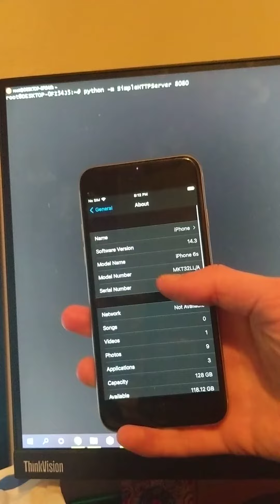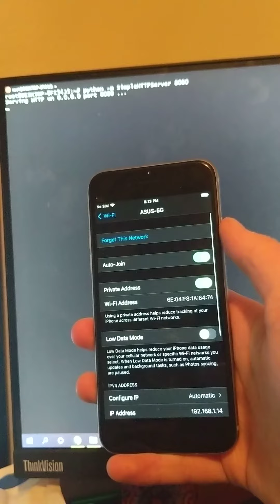another autoexecution demo, with hard reset + remote backdoor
This one's for TwistyTurtleFish.